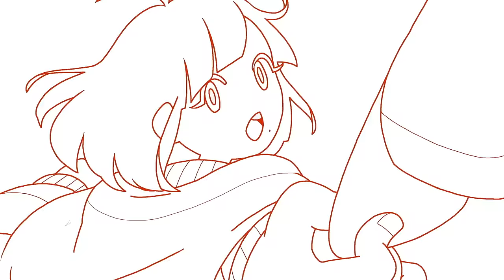妄想キャリブレーション 2nd Album 収録曲『おもてなでしこ伝承中』MV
☆「2nd Album 妄想インビテーション/ おもてなでしこ伝承中」特設サイト

☆妄想キャリブレーション（胡桃沢まひる、桜野羽咲、双 葉苗、星野にぁ、雨宮伊織、水城夢子）

☆「おもてなでしこ伝承中」作詞：利根川貴之 作曲：利根川貴之、坂和也 編曲：坂和也 & Wicky.Recordings

☆2016/1/1発売、妄キャリ待望の2ndアルバムは６人新体制になってからの集大成的内容、初めての全国ツアー & Zepp Tokyoでのツアーファイナルに向けて更なる進化をし続ける彼女たちの“今”を見逃すな！「悲しみキャリブレーション」「魔法のジュース」「幻想恋花火」といったシングル曲に加え、初リリースとなる新曲４曲収録の全14曲！！

妄想キャリブレーション2nd Album「妄想インビテーション」
発売日：2016/1/1
価格：¥2,980(税込）
品番：MOSO-0011

‹収録内容›
01 妄想Introduction
02 YOUをちぇっくします！
03 魔法のジュース
04 悲しみキャリブレーション
05 心遊ばせ、目配せあそばせ
06 幸福結界 / 羽咲、夢子
07 夢みる乙女は無敵でしょ！？
08 壊れそうな恋心
09 君もClap Your Hands! / まひる、にぁ、苗、伊織
10 幻想恋花火
11 Everybody Singin’ Singin’ Melody
12 Stand～ここにいるよ～瞳に映るのは妄キャリMix
13 はじまりがはじまる
14 おもてなでしこ伝承中

MOSO RECORDS

‹MV Staff›
Director：篠田利隆×大橋史
Producer: 滝沢明日香
Movie Producer：山崎尊正
Production Manager：西田ふみ、古田智大
Cameraman：丸山和久
Lightman：羽賀威仁
Production Design：三宅慶子
Editer：中川慎也
Costume Designer：MIYABI
Hair&Make-up：野崎麻祐子
Character Designer・Animator: 中内友紀恵
Graphic Effect Animator：平岡政展
Graphic Designer：佐々木俊
3DCG Designer：吉田恭之
STUDIO：アマナ海岸スタジオ
Special web site director：天野清之（面白法人カヤック）

‹Artist Staff›
Design：BOZO(DEARSTAGE)
Artisit Management：村田まな美(DEARSTAGE)
Choreographer & Stage Director：Yumiko a.k.a MTP、Mayuka
Producer：利根川貴之(Wicky.Records)
                 高瀬裕章(DEARSTAGE)